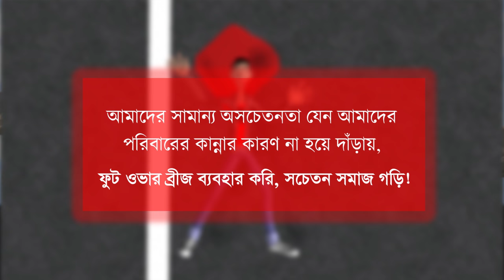Bangla 3D Animation : Use the foot over bridge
This is a social awareness based  Bangladeshi Animation film. The population of Bangladesh is so huge. Mainly in Dhaka it became a main problem. Everyday so many people dies in Dhaka by road accident. It's very shameful to us that we don't use foot over bridge when we clearly know it is very risky to pass the road without foot over bridge. Hopefully This video may will be help us to be more careful when we are on the road. :-)

Animation, Editing, Voice & Music: Md. Rakibul Hasan (Shohel)